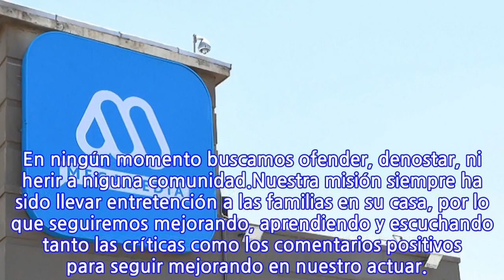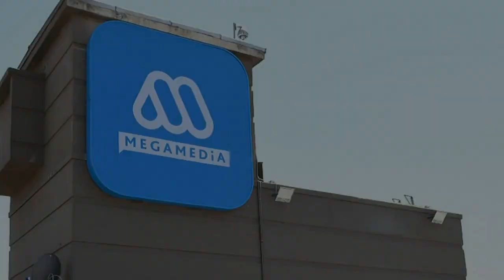Declaración pública ante polémica por sketch en 'Mi Barrio'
Ante la situación vivida el pasado sábado 10 de abril con el estreno del nuevo programa de humor 'Mi Barrio', como Mega manifiestamos nuestra absoluta empatía con quienes se pudieron sentir afectados por la sección 'El late de Raquel' y pedimos las disculpas correspondientes frente al caso. En ningún momento buscamos ofender, denostar, ni herir a niguna comunidad.Nuestra misión siempre ha sido llevar entretención a las familias en su casa, por lo que seguiremos mejorando, aprendiendo y escuchando tanto las críticas como los comentarios positivos para seguir mejorando en nuestro actuar.
INFORMATION
• Source: mega